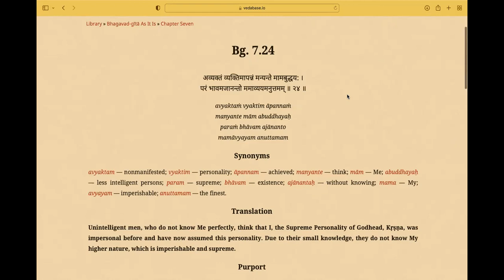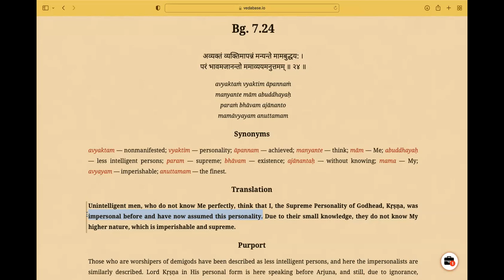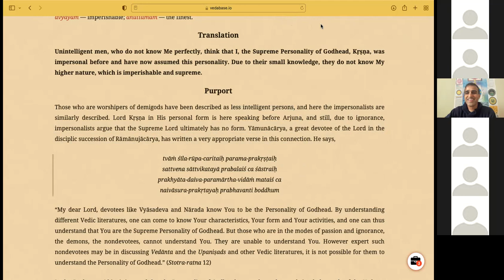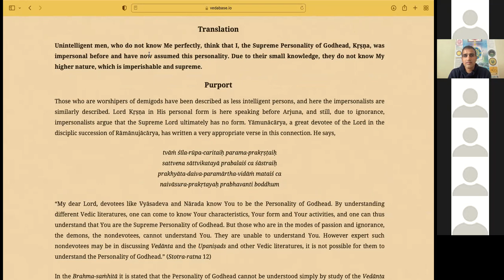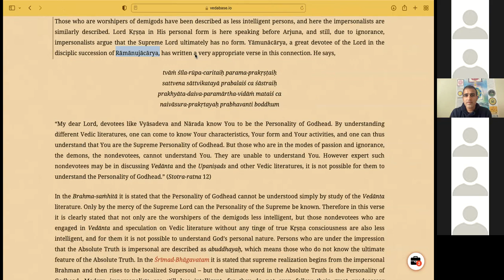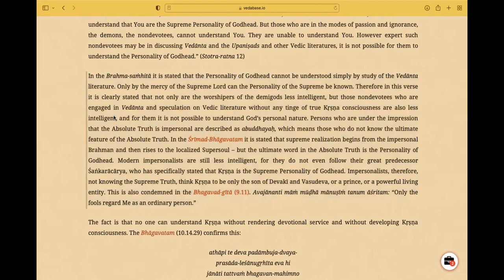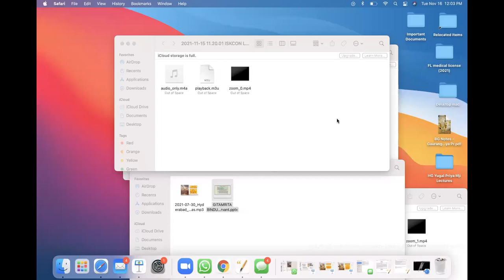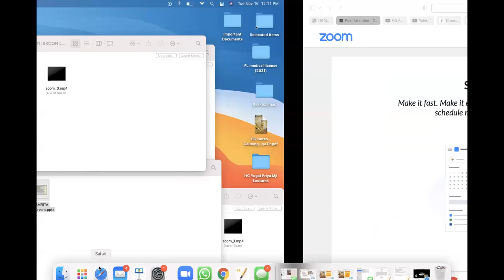Bhagavad Gita Chapter 7 text 24 part 1